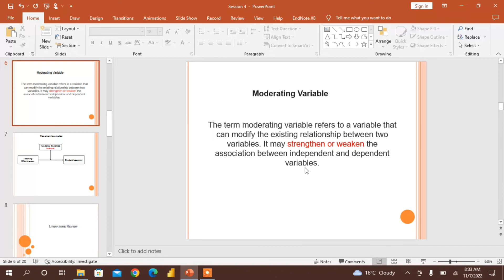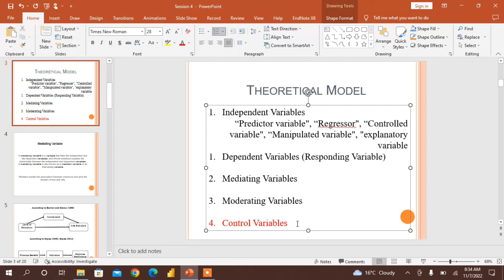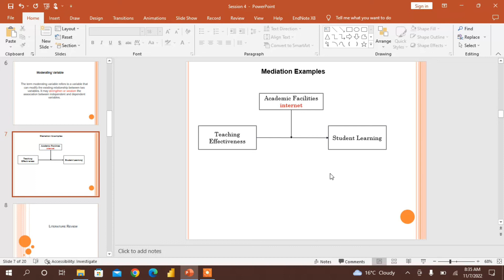Lecture 7: What are the types of variables ?